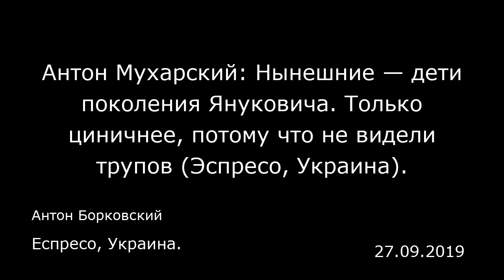Антон Мухарский: Нынешние — дети поколения Януковича. Только циничнее, потому что не видели трупов (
Антон Мухарский: Нынешние — дети поколения Януковича. Только циничнее, потому что не видели трупов (Эспресо, Украина).
Еспресо, Украина.
Антон Борковский
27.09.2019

Актер, музыкант, писатель, автор нового бестселлера «Скелет из Чернобыля» в эфире программы телеканала Эспрессо «Студия Запад с Антоном Борковским» — о роке, тяготеющем над Зеленским, угрозах ползучей деукраинизации и риске гражданского противостояния  Эспрессо: Несколько месяцев назад Вы сделали великое пророчество, я не знаю будет ли оно выполняться или нет, тут каждый решает сам, но Вы сказали: если люди выберут Зеленского, стране каюк. Не отрекаетесь от своих слов?  Антон Мухарский: Не отрекаюсь и не раскаиваюсь. Я сам по специальности актер, поэтому знаю актерскую природу, умеющую профессионально манипулировать сознанием зрителей. А поскольку у нас подавляющее количество народонаселения страны это — зрители телевизора, то я вижу, как используются абсолютно четкие, манипулятивные технологии с целью завладеть не только вниманием, но и сердцами и любовью рядового украинца, в основном денационализированного… — Люмпенизировавшегося.  — Да, люмпенизировавшегося. И это прекрасно удается. Я удивлен наивности народа, я удивлен отсутствию критического мышления у подавляющего большинства народа и считаю, что таким образом народ, рано или поздно, будет обманут, наказан, и, как написано в Библии, возможно даже уничтожен.  — А может, до недавнего времени актер на посту президента сможет перегруппироваться или, как в свое время пела одна певица, его несет течение и уже течение определяет?  — Да, течение определяет. Рок. То, что в древнегреческой трагедии Эсхила определяли как рок. То е...